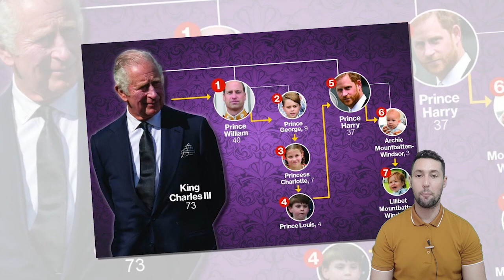Palace OFFICIAL CONFIRM Archie-Lilibet have NO Key Priorities as their Royal Titles P.OWERLESS!